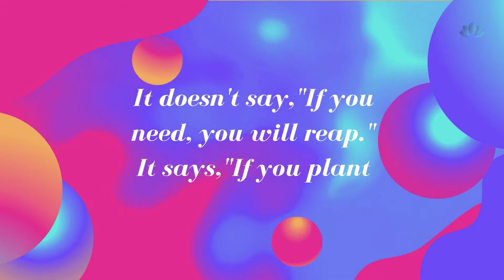Daily Insight - Action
It's what you do today that counts.